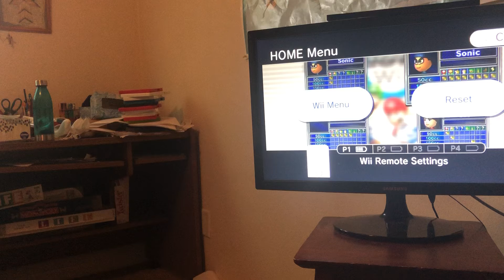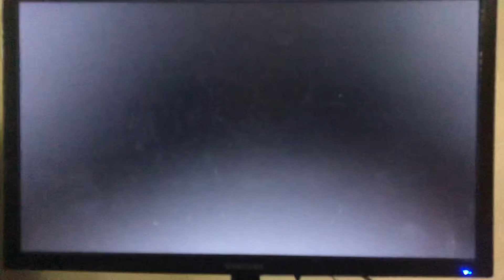150cc Banana Cup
this game is dumb

Mario Kart Wii is owned by Nintendo.